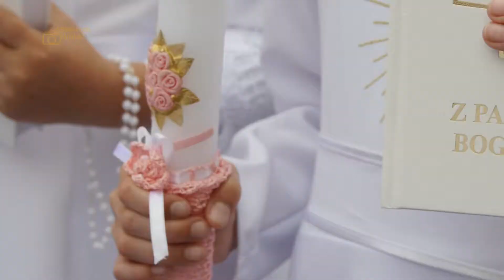Komunia Święta Leśno 2017 Zwiastun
Oglądamy tylko w HD :-)
Muzyka: Thomas Bergersen - Homecoming